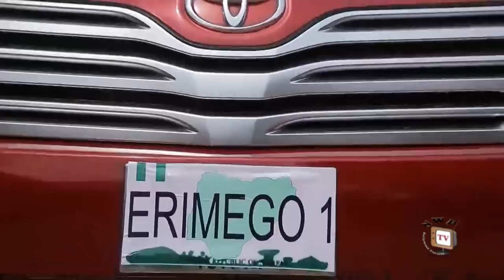Bastard Money (My Accolade) Season 4 - 2018 Latest Nigerian Nollywood Movie Full HD | 1080p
Money is sweet. Money does buy happiness, but happiness also creates wealth. Word harder and achieve whatever you want to achieve in life. It is only a foolish fly that follows the corpse into the grave. Watch Zubby Michael in this explosive movie.

STARRING: Zubby Michael, Charles Okocha, Quincy Onwuka, Maureen Iwuoha.
PRODUCER/EXECUTIVE PRODUCER:  Nwankwo Nick.
DIRECTOR: Andronicus Emeka Titus.
COMPANY: Nickson Production Ltd.
YEAR: 2018